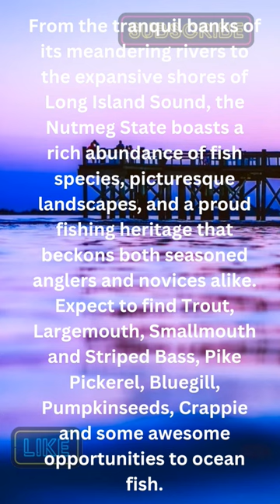Interesting Connecticut Fishing Facts; State Fish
Connecticut's state fish is the American Shad designated in 2003. They are a migratory species found along the Atlantic coast of North America. They are a silvery color, with a distinctive spot behind the gill cover, with an annual spawn that runs up rivers throughout Connecticut. Connecticut has a diverse and rewarding fishing experience amidst its scenic rivers, lakes, and coastal waters.

From the tranquil banks of its meandering rivers to the expansive shores of Long Island Sound, the Nutmeg State boasts a rich abundance of fish species, picturesque landscapes, and a proud fishing heritage that beckons both seasoned anglers and novices alike. Expect to find Trout, Largemouth, Smallmouth and Striped Bass, Pike Pickerel, Bluegill, Pumpkinseeds, Crappie and some awesome opportunities to ocean fish.

FISHING LINKS

Fly tying tools Amazon

Fly tying manuals

Fly Rod Combos

Fly Line

Fly Fishing Leader

Fly Fishing Tippet

Fly Rods

Fly reels

Fly Fishing Vest

Fly Fishing Net

Stripping Basket

FLIES

Dry flies

Wet files

Streamer Flies

Nymph Flies

Midge Flies

Buzzer Flies

Attractor Flies

Leech Fly

Mosquito fly

Popper Flies

CDC FEATHERS

CDC FLIES

We save a ton of money on fly fishing and fly tying with temu ⭐️Click the link to get 💰‎$100 coupon bundle or ⭐️ Search aco133759 on the Temu App to get 💰30% off discount!